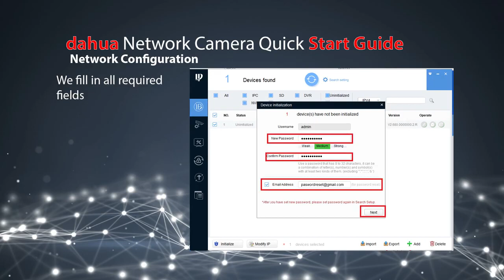dahua Network Camera Quick Start Guide